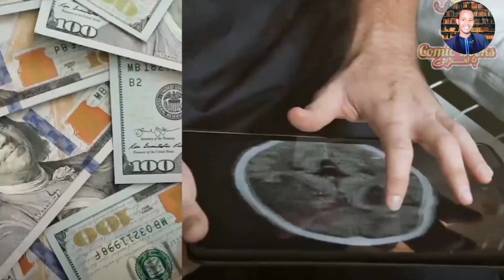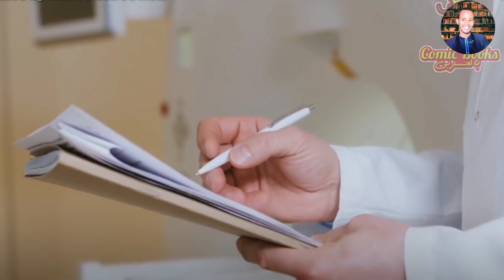markuu guursanayay way quruxbadnayd, balse markii ay fool xumaatay muxuu falay| Qisada Pierce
Waxay ahayd gabadh inan ah oo quruxbadan markii uu guursanayay, ninkeeduna waxa uu ahaa jilaa caan ah oo ay kadaba dhaceen malaayiin dumar ahi, 10sano kadib waxaa isbedelay muuqaalkeedii, warbaahintii ayaa foolxumadeedii falanqaysay, muxuu sameeyay ninkeedii markii uu kawaayay quruxdii ay bari lahaan jirtay